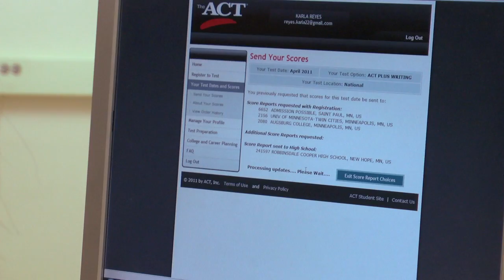MN2020: Crunch Time for College Admissions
St. Paul-based College Possible (formerly Admission Possible) is a nonprofit that coaches low-income and first generation college-bound students in preparing and applying for higher education. We dropped in on an after-school coaching session to hear what's on the minds of aspiring applicants.